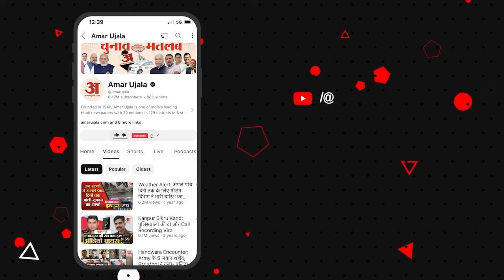Haryana Congress: हरियाणा में जीती हुई बाजी ऐसे हारती जा रही है कांग्रेस! Lok Sabha Election 2024